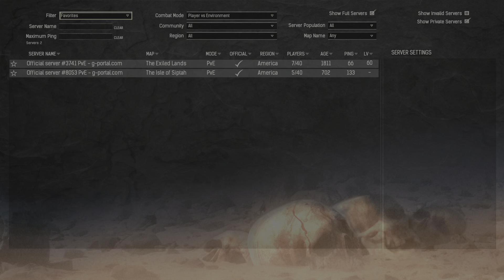Conan Exiles: Age of Sorcery | Part 9